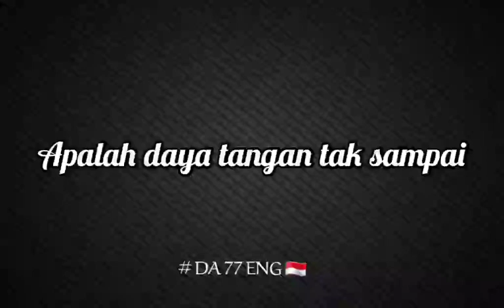Hati Siapa Tak Luka Lirik_Muhyar Chornela